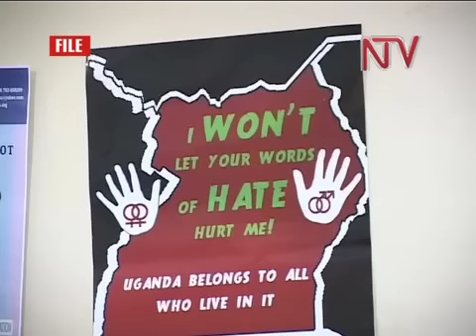Activists caution IPU on Anti-Gay Bill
Civil Society activities and Members of Parliament are calling on delegates attending the Inter-Parliamentary Union assembly in Kampala not to bow down to western pressures and sign resolutions that are seeking to legalise homosexuality and abortion.
The activists who called an impromptu news conference at Parliament this morning want the Ugandan Members of Parliament to reject calls from Western delegates who want the anti-homosexuality Bill ejected from the Ugandan Parliament.